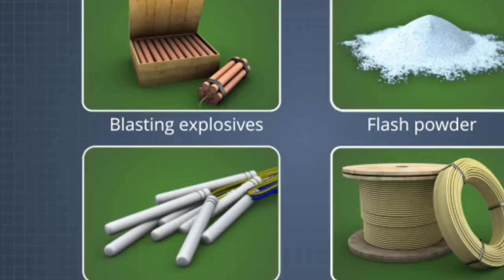Халойик! Мусулмонлар ОГОХ БУЛИНГ, Хитой "КУРЪОНИ" Каримни НИМА КИЛМОКЧИ (АХМОКЛАР)